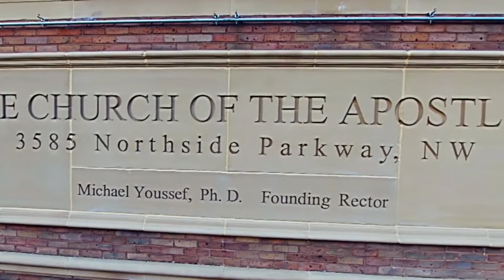Молитва изменяет судьбу. «Указывая путь» (1841)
Доктор Майкл Юссеф говорит о библейских парадоксах, которые противоречат тому, что показывают средства массовой информации и тому, как устроена наша культура.

В этом выпуске проповедник рассмотрит еще один из этих парадоксов, а именно мгновенное вознаграждение против упорства, мгновенные результаты против дальновидности, выбивание дверей против терпеливого ожидания божественного времени. Непостоянство в молитве может привести к жизни в разочаровании.

Библия полна примеров того, как Бог почитает тех, кто постоянен в молитве. Иисус рассказывал множество историй и притч о тех, кто не переставал молиться.